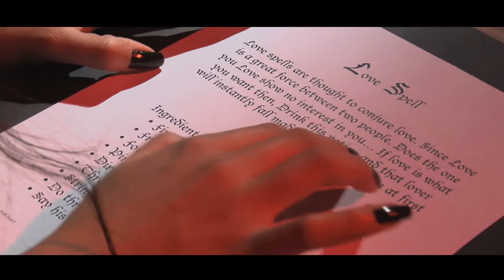Chaffey Cinema Club Fall 2014 Promotional by Rafael Vega